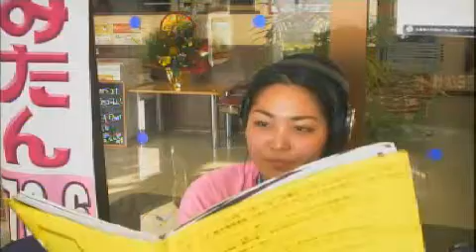観光情報番組よみたんラジオ♪あやみ２０１３年１月７日(火)商工観光課